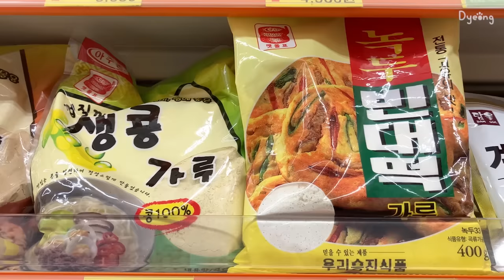SUB) 추석 모듬전 쿠키 만들고, 신라면 더레드와 스팸김밥 먹기🍜. 베란다 텃밭 로망 실현하는 자취 일상🌱ㅣ무화과샌드위치, 까르보돈가스, 어묵콩나물찜, 얼큰 샤브샤브, 김밥전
[영상 속 정보]
칼 - 테팔
원형 도마 - 블룸엣홈
사각 도마 - 우드레라
컴퓨터의자 - 일루일루 미니타이탄 로얄체어 아이보리
3단 철제선반 - 트레벨 앵글선반